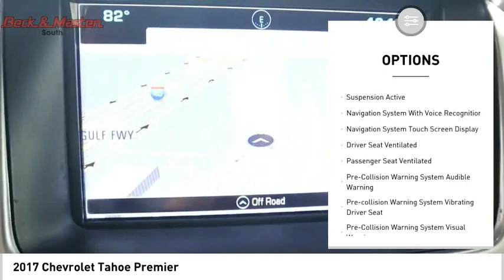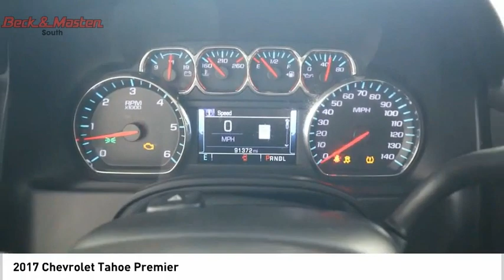2017 Chevrolet Tahoe Z171119B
2017 Chevrolet Tahoe Premier

This 2017 Chevrolet Tahoe Premier SUV is a vehicle that has been driven for a total of 91,371 miles. It features a 5.3 liter 8 cylinder engine with sequential electronic fuel injection and a black exterior. It has a jet black interior and it has a crash test rating of 4 out of 5 stars. Vehicle features include blind spot sensor, hill start assist, navigation system with voice recognition, and touch screen display. This car has excellent fuel economy in the city at 12 mpg and 17 mpg on the highway. This car also provides peace of mind with its 4 out of 5 star crash test rating.